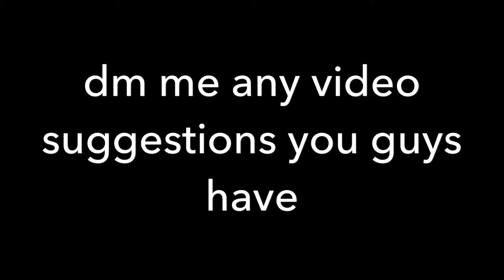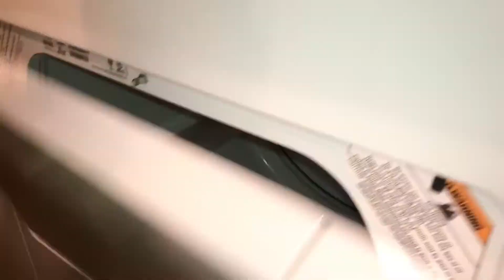Exploring mansion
Basia channel-best of beige